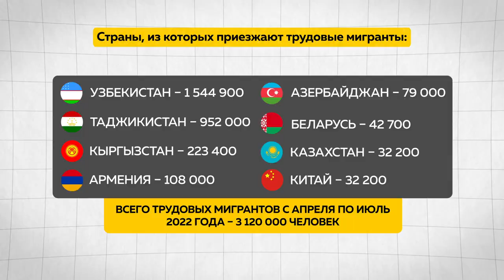Два педагога из Алтайского края возглавили русские школы в Таджикистане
Несколько алтайских учителей этот праздник встретили далеко от родины – в Таджикистане. Два наших педагога возглавили в соседней республике русские школы, которые открыли накануне первого сентября. Всего же  в Таджикистане открылось пять таких школ. Что это за проект? И о чем свидетельствует такое  культурное проникновение?